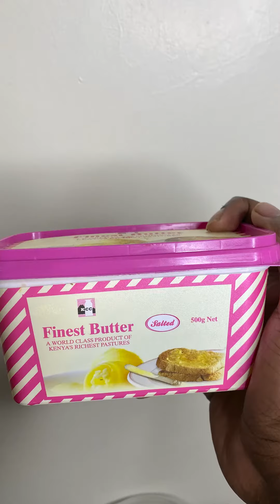Burger (Reel Recipe)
Today we’re making a crowd favourite – beef burgers!
Let’s get to the ingredients! These values make 4 burgers; however, you can adjust as appropriate.
• 4 Burger Buns
• Bacon
• Beef Patties
• 1 large sweet onion
• 3 large tomatoes
• 4 Large Leaves of Lettuce
• Tomato Ketchup
• Mayonnaise
• 4 Cheese slices
• Salt & Pepper
• Butter (for toasting your buns)
• Vegetable Oil
• MSG (optional)

1. Start by prepping your veg.  Slice the onion lengthwise to get rounds. Slice your tomato lengthwise as well. Wash your lettuce and let dry completely. This is very important so as to not get soggy buns.
2. Season your tomatoes with fresh cracked black pepper, salt and MSG. Now, your veg is ready to go!
3. Get a pan scathing hot, slice your buns and spread some butter onto them. Place them on the pan and get them golden and toasty! That crunch complements the textures in the burger.
4. Next, we tackle the bacon. Get some vegetable oil and fry the bacon until your preferred doneness. Flaccid or crispy, what really matters is whether or not it’s well cooked.
5. Now cook the burgers for 5-6 minutes on each side. While the second side is cooking, lay a slice of cheese on top to melt slightly.
6. While that is getting ready, make your simple mayo/ketchup mix. For every 2 parts of ketchup, goes one-part mayo. However, you can also use honey mustard or sweet chili sauce.
7. Once the patties are ready, its assembly time! Now there are so many debates on how to go about it, but mine goes a little something like this. Grab your buns and spread your sauce evenly. Then we go lettuce, your SEASONED tomatoes, patty with cheese, bacon, onion round and then top. Now let’s eat!

Originally uploaded to Instagram & Tiktok.